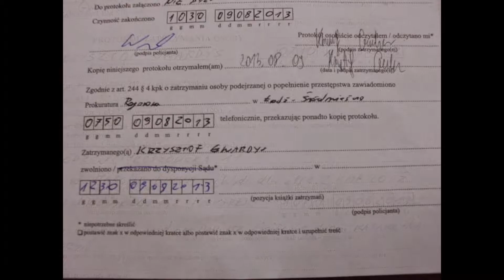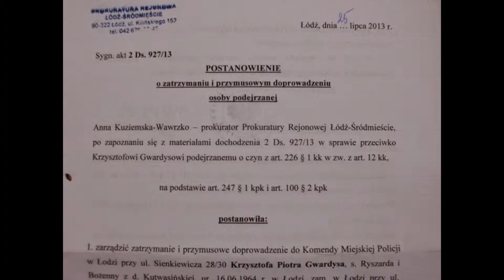2015.02.17 Gdzie skorumpowana menda miejska Beczkowski-POmocnik podpaleń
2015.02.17 Gdzie skorumpowana menda miejska Beczkowski-POmocnik podpaleń

Ciekawe gdzie jest skorumpowana menda miejska Piotr Beczkowski?
Pomocnik celowo nie podejmuje działań (chyba, że rewizje u dziennikarza naszej redakcji i niszczenie dowodów policyjnych przestepstw są owym POlicyjnymi działaniami.
Ciekawe gdzie jest Biuro Spraw Wewnętrznych policji (łódzką policją rządzi agentka Mossadu nadkomisarz Szer -Janicka. menda miejska Piotr Beczkowski to młodszy inspektor), prourator generalny Andrzej Seremet (problemy psychcznie nie pozwalają mu skierować sprawy do sądu karnego przeciw jego podwładnej pseudoprokurator Annie Kuziemsko-Wawrzko, chorej psychicznie, ćpunce i prostytutce z okresu studiów)

Skorumpowanej mendzie miejskiej redakcja wskazała podpalacza.
I co robi ta chora psychicznie skorumpowana menda Piotr Beczkowski?
Rewizje, próbę konfiskaty dysków twardych, komputerów, pendrive'ów, czyli dowodów policyjnych przestępstw.